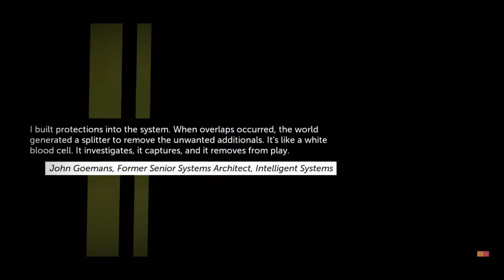Dr Goop plays Thomas was alone part: 2 (Stop that!)